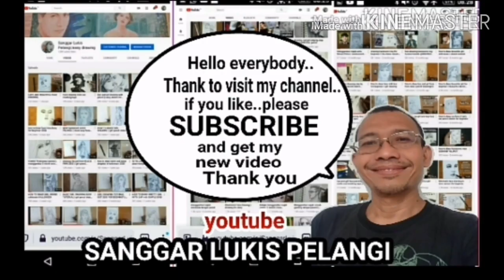Basic Colour Pencil Face Drawing in Real time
Hello..This time i gonna draw the beautiful girl with colour pencil in real time
in this drawing i use..
- fabercastle colour pencil
- sketch book